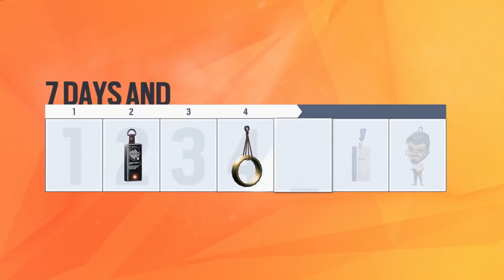Siege Will Have *Battle Pass* !! | Joystick BEST Ace Against G2 | Pro League - Rainbow Six Siege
So Team Empire made it and finally knocked G2 and Won a Major.  This video will also include the face reveal of godly and other funny stuff. finally it will have best moments from G2 vs Team Empire match.

Special Thanks to August Patrons:
angryjolol
CanadianGoose
Deelicous
Jeremy Arnoux
SquishyMilkJugs
Wyatt Hartley
Alpha_K1ng
FlexedTrack
Leon Brajkovic
Brayden Barnette
HomelessGandalf
Jerome Gray
Jordan Fonbuena
LikeTearsInRain_
Max
Nathaniel N. Irvine
Thill Elkjaer
UpFromTheDirtTV
ADF_0
Antonio Espitia
Douglas Landaverde
FreeZ3KiLLz
jackjohnthejohn
Jarod Blanchette
Jonas Hesener
Joseph Ciriello
Michael L. Tryon
Preston Scott
Simon
Tyler Jennings
Yannikbg
Stuart stone
FURCHTETEUCH
a slightly dissapointing salad
Armani_banani
Caoimhin Marsh
Connor Macomber
David Chavez
Elliot Jullier
firelfe
Gabe Fontenot
iCheese UrCake
Janina Geml
Jarek Mick
Joseph Lisack
Kasualkid12
Kevin Heierman
Kأ¤sebrot1999
Marcus Perez
Marvin Sachweh
pecus
Quincy Simmons
Randall
Reis McCall
Shadew
Squirtfartjr
Ukiah Joseph sperry
Xionz
michael john